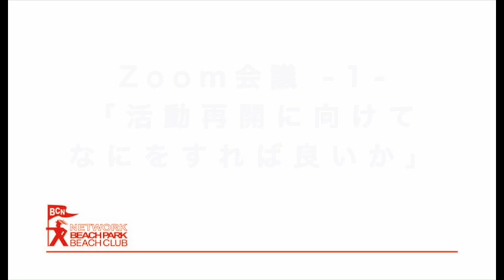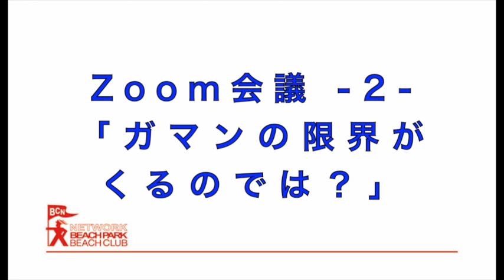ビーチクラブZoomミーティング 5月2日項目 １〜２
5月2日（土）逗子ビーチクラブ中止のため、Zoomでリモートビーチクラブミーティングを行いました。緊急事態宣言延長をぼやくのではなく、感染を避ける行動をしつつ、解除に向け何をすれば良いか・・項目を１〜５に編集してアップします。
Zoom ミーティング「-1-サーファーいつも悪者？」
Zoom ミーティング「-2-ガマンの限界が来るのでは？」
これ以上気温があがれば、サーファーでなくても・・失言、暴言お許しください。
そしてご意見ください。